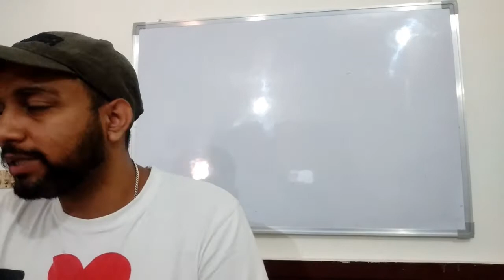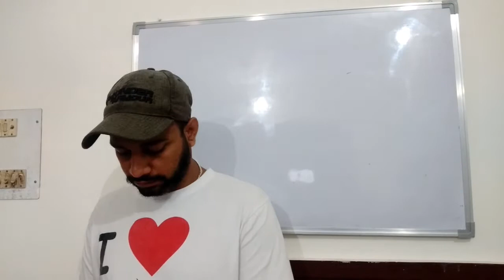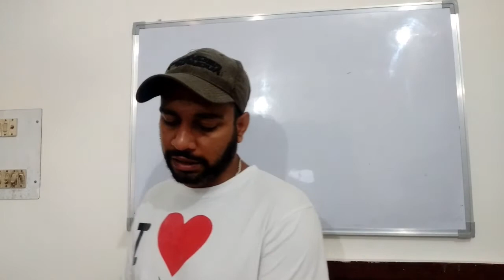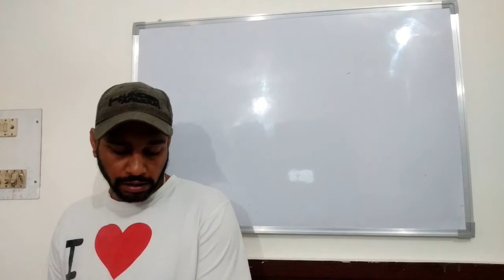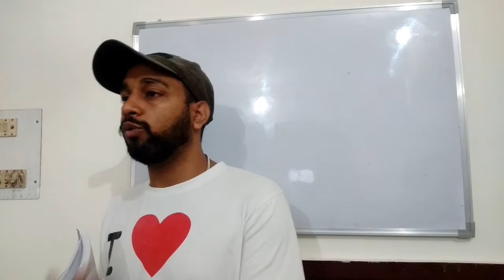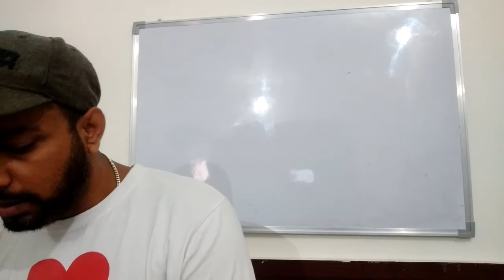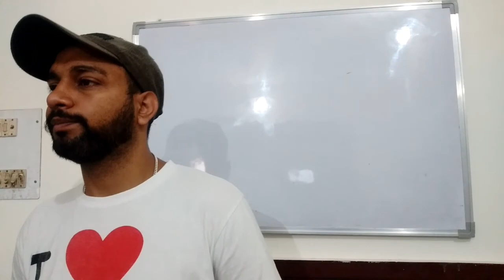03 BUSINESS ORGANISATION AND MANAGEMENT - BBA BCom Sem 1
Recording of live classes for BBA BCom Students